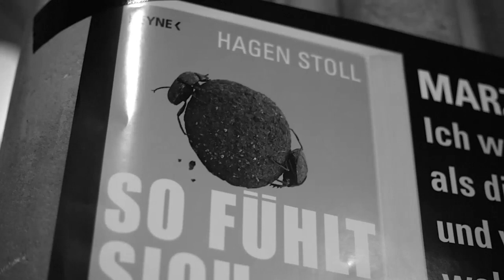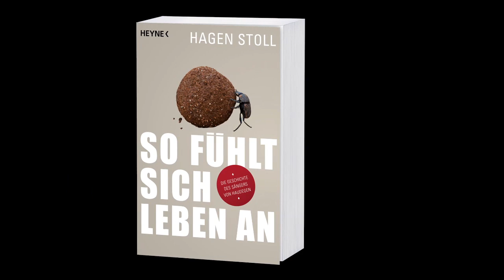Hagen Stoll - »So fühlt sich Leben an« (Biografie, Heyne)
Mitreißend, ergreifend, außergewöhnlich - eine deutsche Geschichte.

Aus dem Album HAUDEGEN „SCHLICHT & ERGREIFEND - Mit freundlicher Genehmigung der Warner Music Group Germany Holding GmbH